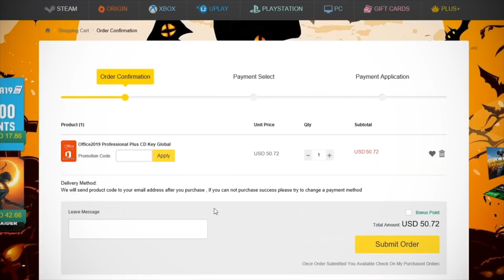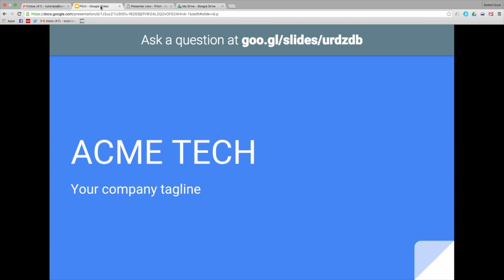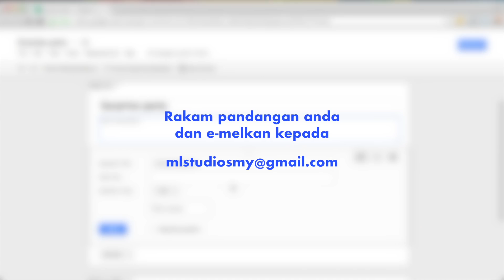G Suite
Kalau korang nak buat kerja tapi belum ada Microsoft punya software, korang boleh try G Suite. Tak perlu beli atau install. Cuma perlukan internet saja.